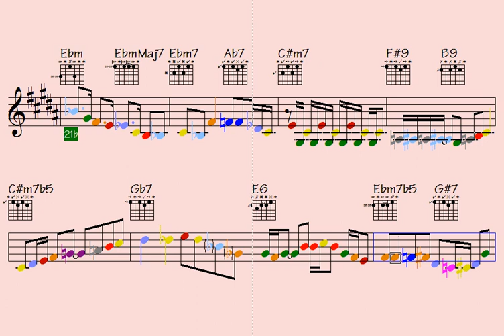⚪Moments Forever (too ridiculous passage for your warm-up) - licks/solos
Link to pay for all data for this song: Moments Forever (music sheet notation - double-duration mp3 audio - transposable solos/licks in midi file - video to play along...)